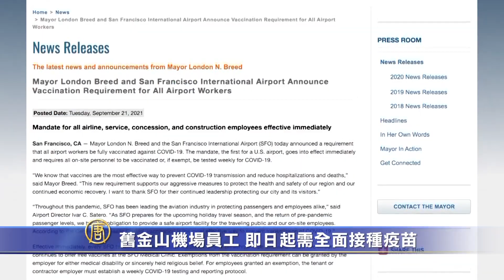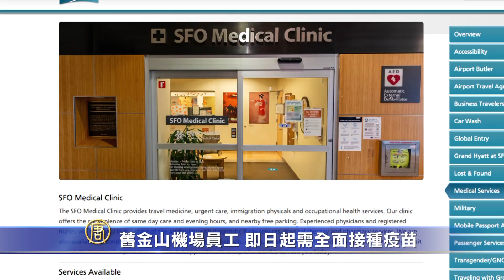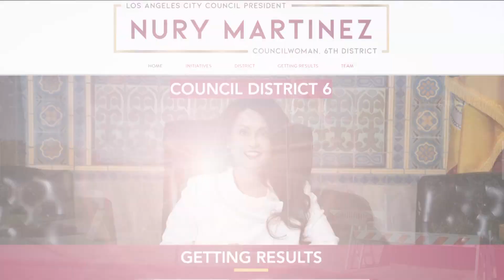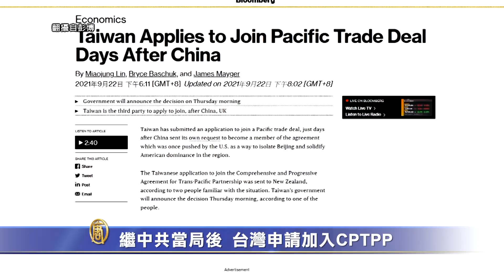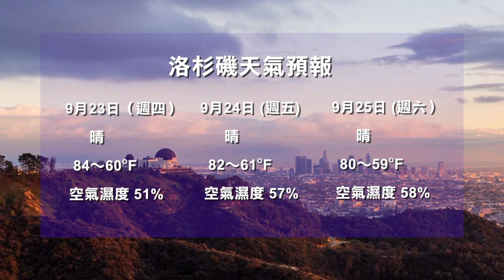【9月22日】今日加州完整版 | 加州民眾上街致敬 為阿富汗陣亡美軍送行 | 舊金山機場員工 即日起需全面接種疫苗 | 加西堤2022年離職誰來接任洛市市長 | 美國邊境危機 大批非法移民獲釋進入德州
今日加州完整版 | 加州民眾上街致敬 為阿富汗陣亡美軍送行 | 舊金山機場員工 即日起需全面接種疫苗 | 加西堤2022年離職 誰來接任洛市市長？ | 美國邊境危機 大批非法移民獲釋進入德州 | 繼中共當局後 台灣申請加入CPTPP | 麥克艾倫觀眾：神韻的美好來自於神 | 今日加州

加州民眾上街致敬 為阿富汗陣亡美軍送行

9月21日下午，年僅20歲的梅羅拉在阿富汗喀布爾機場的恐怖襲擊中喪生後，終於回到了他的家鄉—南加州庫卡蒙格牧場市（Rancho Cucamonga）。為了紀念梅羅拉，數千位民眾在車隊從機場到墓園經過的街道上，手舉國旗，表達對陣亡士兵的不捨和敬意。當地居民 Rimonda： 「我們在這裡向這位年輕的軍人致敬，他們一直在保護我們的安全，我們非常感謝他們所做的一切。我們向他和他的家人表示支持。」

舊金山機場員工 即日起需全面接種疫苗

根據新聞稿，這項命令即日生效，並使舊金山機場成為全美首個強制要求現場員工接種疫苗的機場。舊金山機場新聞官 Doug Yakel：「這適用於我們機場現場工作的各類人員。因此，這將包括航空公司、服務提供商、機場商店和餐廳的工作人員。它也適用於在機場的所有聯邦機構。甚至包括在機場工作的建築工人和承包商。」

若員工持有醫療或宗教豁免，則必須每週檢測。

加西堤2022年離職 誰來接任洛市市長？

儘管洛杉磯市長加西堤（Eric Garcetti）任期到2022年才屆滿，但有消息認為，加西堤會提前離任，等待參議院確認他駐印度大使的新任命。因此，2022年的洛杉磯市長選舉，也成了近期焦點。